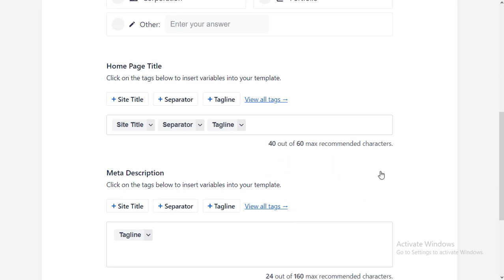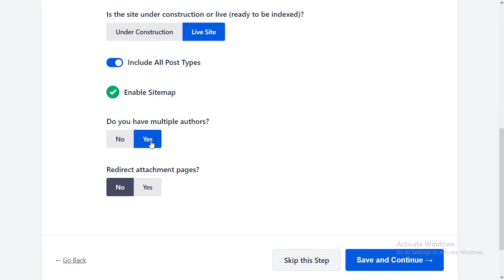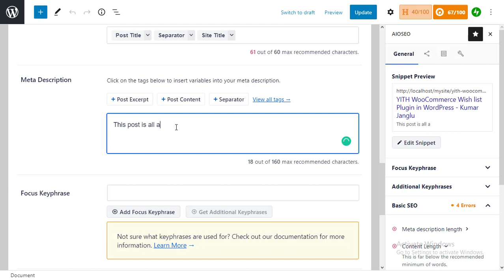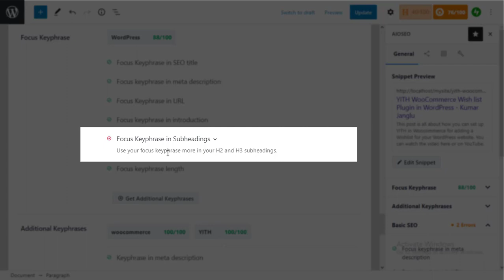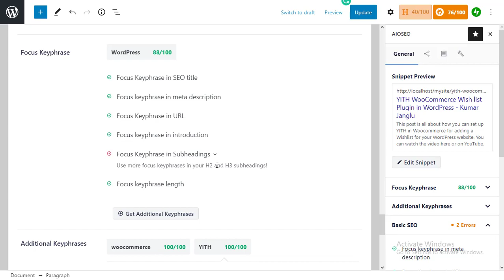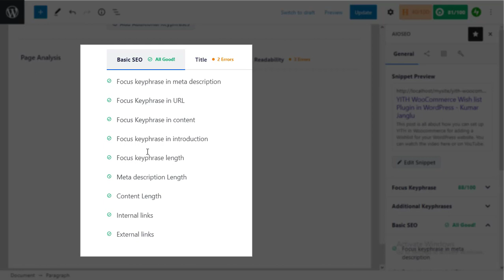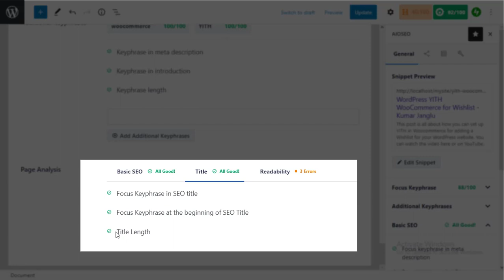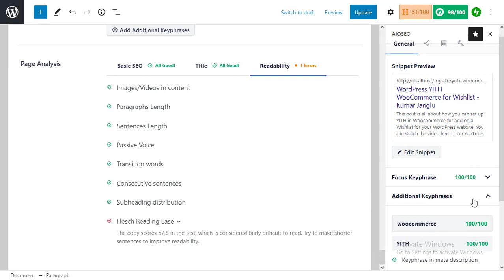How to Install and Setup All In One SEO in WordPress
Custom Post Types in WordPress